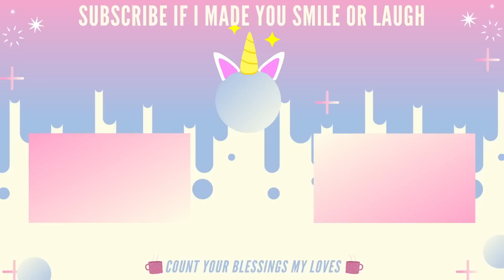THE LAST OF US 1x6 REACTION!! ~ ''Kin'' | Spoiler Review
A game that is truly special to me is now a tv show like I am the happiest person in the world!!

Last of Us events take place in the year 2003 and we see how the virus unfolds and takes control of everyone and how deadly this virus can be. 20 years later in the city of Boston, Joel, Tess and Ellie meet. Ellie my darling is the key and needs to be smuggled out of the city to get to safety!! I cannot wait to see how they get about the infected! BEST EPISODE ALREADY!

Here is my reaction to The Last Of Us Season 1 Episode 6 REACTION.

Intro: 0:00
Spoiler Warning: 03:44
Reaction: 03:48
Outro: 31:48